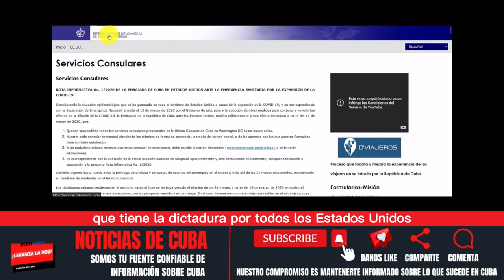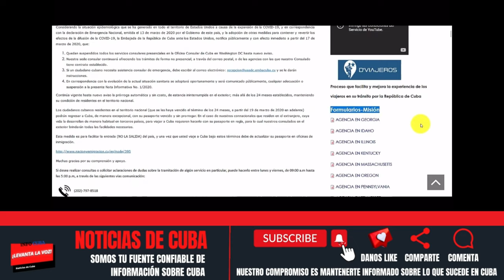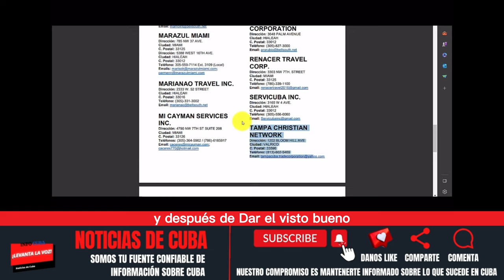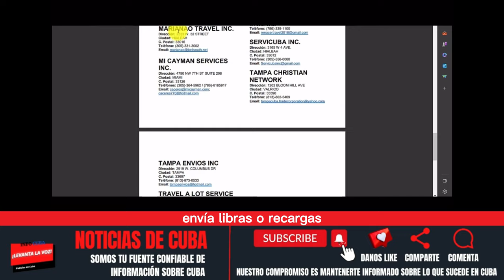Ultimas Noticias de Cuba Hoy !! URGENTE / La Habana se hunde, cubanos piden ayuda y libertad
Cubanos en La Habana sin comida, siendo alimentados por el régimen con papas, piden a gritos Ayuda y Libertad.